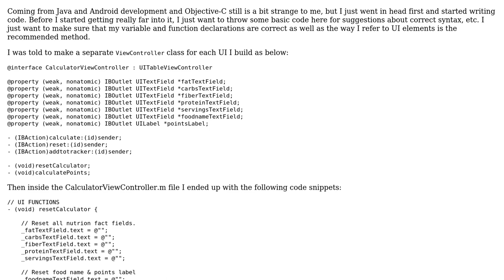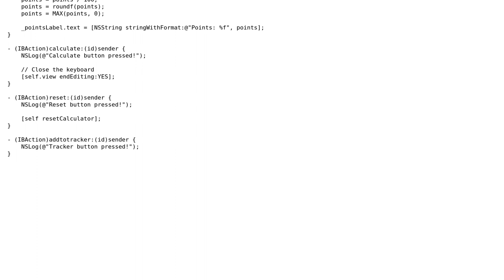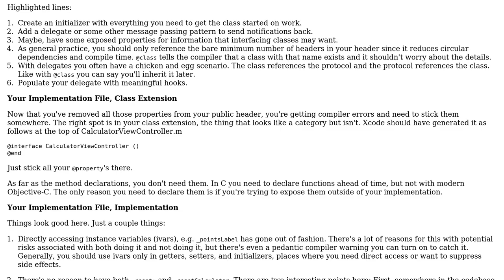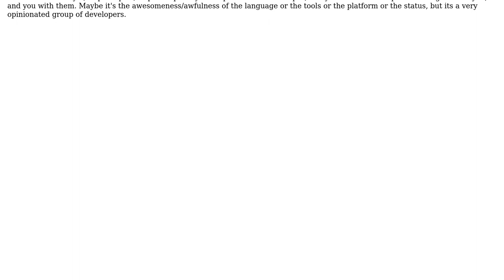Calculator ViewController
With thanks & praise to God, and with thanks to the many people who have made this project possible! | Content (except music & images) licensed under CC BY-SA | Music | Images & others | With thanks to user mattdonders user Jamal user Brian Nickel and the Stack Exchange Network Trademarks are property of their respective owners. You are responsible for your own actions.